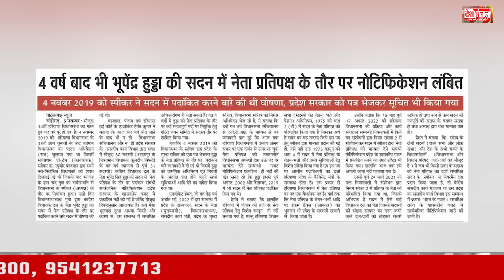Prime Time: हुड्डा नहीं हैं विपक्ष के नेता? | Bhupinder Hooda | Vidhan Sabha Election | Haryana News